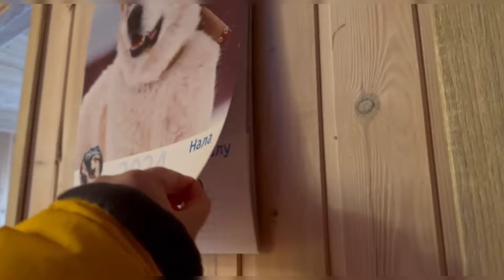Алабай ТВ, 13.01.24г., Часть 3